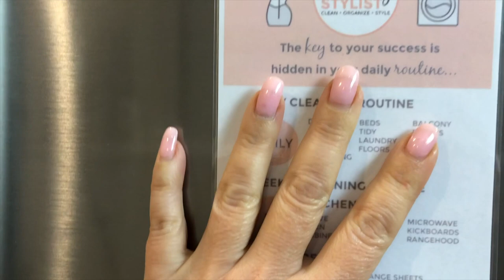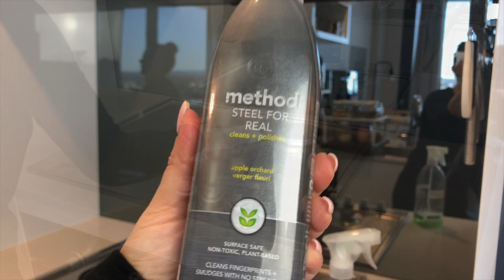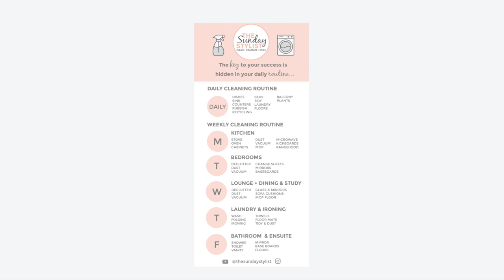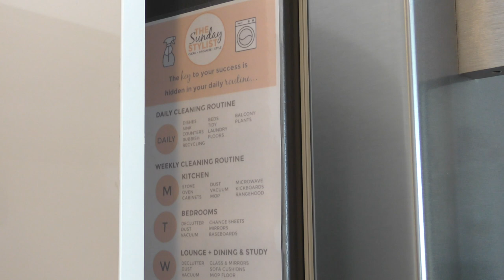KITCHEN DEEP CLEANING ROUTINE - SPEED CLEAN WITH ME || THE SUNDAY STYLIST